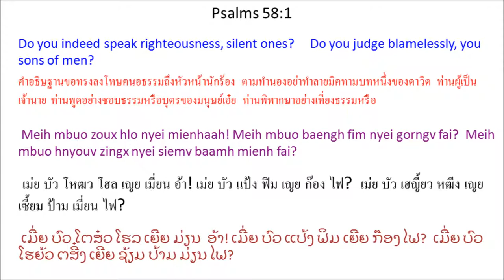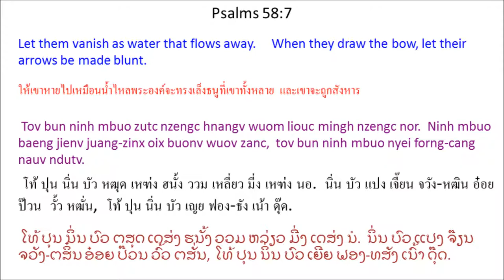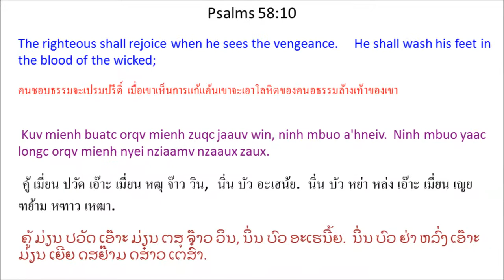Singx Nzung 58 (Psalm 58) Mien Bible - พระคัมภีร์ภาษาเย้า: สดุดี บทที่ 58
Mien Language Bible: Psalm 58
พระคัมภีร์ภาษาเมี่ยน: สดุดี 58
Mienh nyei Ging-Sou: Singx Nzung 58
เมี่ยน เญย กีง-โซว: สีง ฑูง 58
ມ່ຽນ ເຍີຍ ກີງ-ໂຊວ: ສີງ ດສູງ 58

1 Meih mbuo zoux hlo nyei mienh * aah! Meih mbuo baengh fim nyei gorngv fai?
Meih mbuo hnyouv zingx nyei siemv baamh mienh fai?
2 Zungv maiv zeiz! Meih mbuo nyei hnyouv kungx hnamv zoux orqv nyei sic hnangv.
Meih mbuo yiem ndau-beih longc buoz zoux cuotv doqc haic nyei sic.
3 Zoux orqv nyei mienh cuotv seix daaih m'daaih yangh orqv nyei jauv.
Yiem ninh mbuo cuotv seix daaih ninh mbuo kungx gorngv-baeqc hnangv.
4 Ninh mbuo nyei doqc qiex hnangv naang nyei ndie-doqc.
Ninh mbuo zotv jienv m'normh hnangv m'normh ndung nyei naang-jieqv,
5 ninh mbuo ziouc muangx maiv haiz zoux faatv bun naang hngongx nyei mienh nyei qiex
maiv gunv zoux faatv ndongc haaix guv guaix.
6 O Tin-Hungh aah! Tov mborqv nquaqv ninh mbuo nyei nzuih nyei nyaah.
O Ziouv aac, tov baeng naaiv deix sienh lunx nyei nyaah ngau cuotv.
7 Tov bun ninh mbuo zutc nzengc hnangv wuom liouc mingh nzengc nor.
Ninh mbuo baeng jienv juang-zinx oix buonv wuov zanc,
tov bun ninh mbuo nyei forng-cang nauv ndutv. *
8 Tov bun ninh mbuo hnangv korng gueiv manc-manc huv yuqc nzengc.
Yaac bun ninh mbuo hnangv gu'nguaaz-mbaang nor, maiv duqv buatc mba'hnoi.
9 Longc njimv buov douz, maiv gunv njimv nyiemz fai nqaai,
caeng zungv maiv gaengh haiz jorm,
ninh ziouc guaatv orqv mienh mingh nzengc mi'aqv. *
10 Kuv mienh buatc orqv mienh zuqc jaauv win, ninh mbuo a'hneiv.
Ninh mbuo yaac longc orqv mienh nyei nziaamv nzaaux zaux.
11 Mienh ziouc gorngv, “Kuv mienh ndongc haaix zungv oix duqv zingh nyeic.
Ndongc haaix zungv maaih dauh Tin-Hungh siemv lungh ndiev.” *
1 เม่ย บัว โหฒว โฮล เญย เมี่ยน * อ้า! เม่ย บัว แป้ง ฟิม เญย ก๊อง ไฟ?
เม่ย บัว เฮญี้ยว หฒีง เญย เซี้ยม ป้าม เมี่ยน ไฟ?
2 ฒู้ง ไม้ เฒ์ย! เม่ย บัว เญย เฮญี้ยว ขูง ฮนั้ม โหฒว เอ๊าะ เญย สี่ ฮนั้ง.
เม่ย บัว เยียม เดา-เป้ย หล่ง ปั์ว โหฒว ธ้วด โตะ ไห่ เญย สี่.
3 โหฒว เอ๊าะ เญย เมี่ยน ธ้วด เสย ต้าย มต้าย ยั่ง เอ๊าะ เญย เจ๊า.
เยียม นิ่น บัว ธ้วด เสย ต้าย นิ่น บัว ขูง ก๊อง-แปะ ฮนั้ง.
4 นิ่น บัว เญย โตะ เฉีย ฮนั้ง นาง เญย เดีย-โตะ.
นิ่น บัว ฒด เจี๊ยน มน่อม ฮนั้ง มน่อม ดูง เญย นาง-เจี๊ยะ,
5 นิ่น บัว ฯฒฯ หมวัง ไม้ ไฮ์ โหฒว ฟ้าด ปุน นาง หฮงง เญย เมี่ยน เญย เฉีย
ไม้ กุ๊น โหฒว ฟ้าด ด่ง หาย กู๊ ไกว๋.
6 โอ ทิน-ฮู่ง อ้า! โท้ เบ๊าะ ฆวะ นิ่น บัว เญย ฑุ่ย เญย ญ่า.
โอ เฒี้ยว อ่า, โท้ แปง น้าย เต๋ย เซี่ยน หลุน เญย ญ่า เงา ธ้วด.
7 โท้ ปุน นิ่น บัว หฒุด เหฑ่ง ฮนั้ง ววม เหลี่ยว มี่ง เหฑ่ง นอ.
นิ่น บัว แปง เจี๊ยน จวัง-หฒิน อ๋อย ป๊วน
วั้ว หฒั่น,
โท้ ปุน นิ่น บัว เญย ฟอง-ธัง เน้า ดุ๊ด. *
8 โท้ ปุน นิ่น บัว ฮนั้ง คอง เกว๊ย หมั่นๆ ฮู้
หยุ เหฑ่ง.
หย่า ปุน นิ่น บัว ฮนั้ง กู้งว์า-บาง นอ,
ไม้ ตุ๊ ปวัด บะฮนอย.
9 หล่ง ฌิ้ม ปั๊ว โต์ว, ไม้ กุ๊น ฌิ้ม เญี์ยม ไฟ ฆาย,
แธง ฒู้ง ไม้ แก้ง ไฮ์ จอม,
นิ่น ฯฒฯ กว๊าด เอ๊าะ เมี่ยน มี่ง เหฑ่ง
หมี่ อ๊ะ. *
10 คู้ เมี่ยน ปวัด เอ๊าะ เมี่ยน หฒุ จ๊าว วิน,
นิ่น บัว อะเฮน้ย.
นิ่น บัว หย่า หล่ง เอ๊าะ เมี่ยน เญย ฑย้าม หฑาว เหฒา.
11 เมี่ยน ฯฒฯ ก๊อง, ``คู้ เมี่ยน ด่ง หาย ฒู้ง อ๋อย ตุ๊ ฒี่ง เหญ่ย.
ด่ง หาย ฒู้ง ม่าย เต้า ทิน-ฮู่ง
เซี้ยม ลู่ง เดี๊ย.'' *